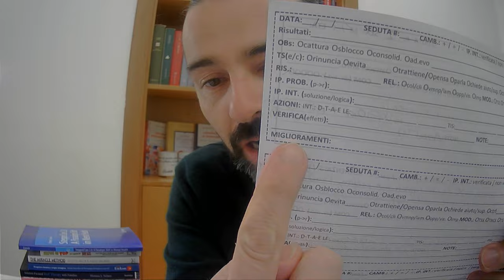2 Consigli per migliorare l'efficacia di uno psicoterapeuta.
"Flavio Cannistrà - Terapie Brevi" è il primo canale dedicato alle psicologi e gli psicologi che vogliono formarsi in questi approcci di psicoterapia.
Segui i miei video!

 / terapiebrevi
PODCAST
ISTITUTO ICNOS
TERAPIA A SEDUTA SINGOLA
TERAPIA BREVE CENTRATA SULLA SOLUZIONE